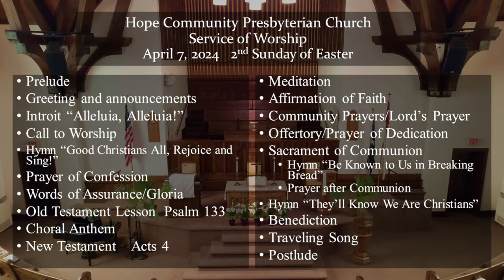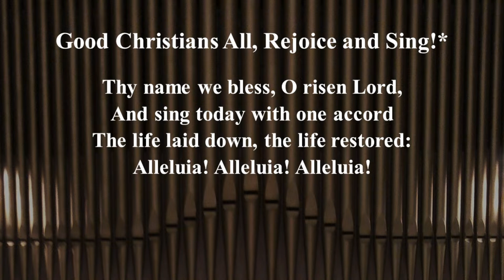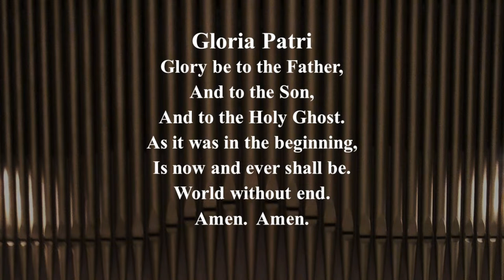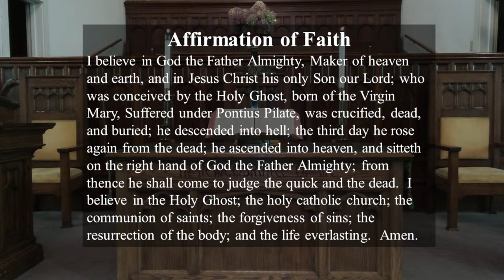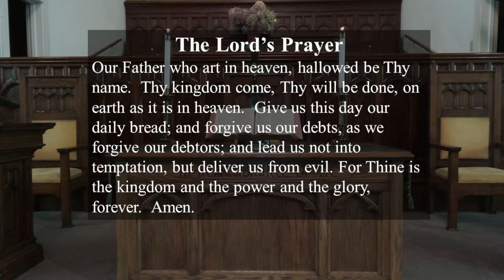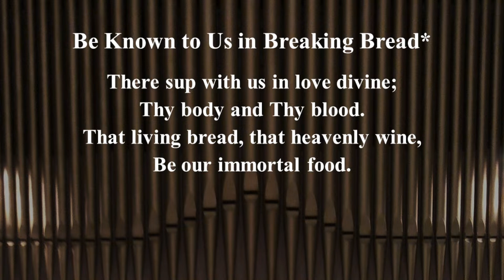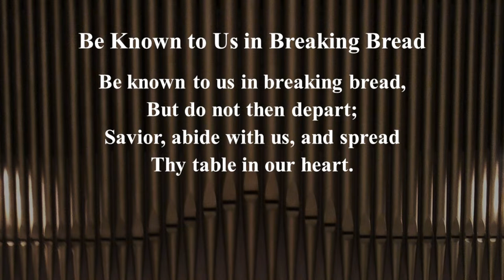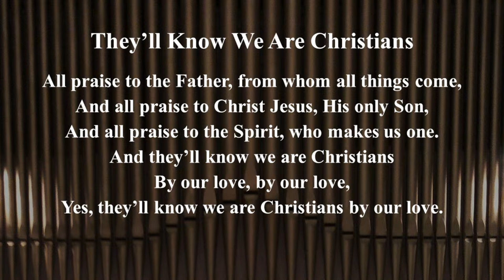4/7/24 Worship Service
Join us for Communion!

Hope Community Presbyterian Church
212 South 5th Avenue